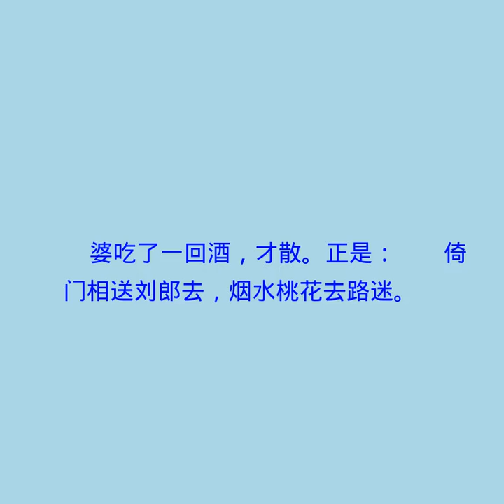第六回 何九受贿瞒天 王婆帮闲遇雨